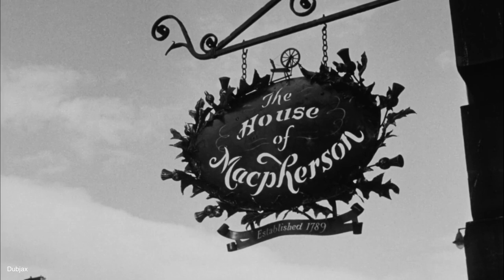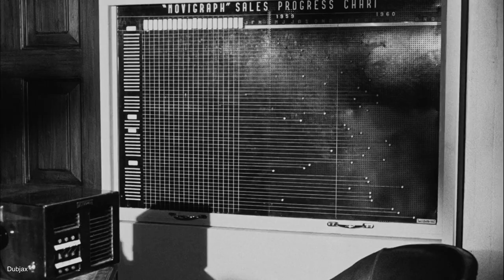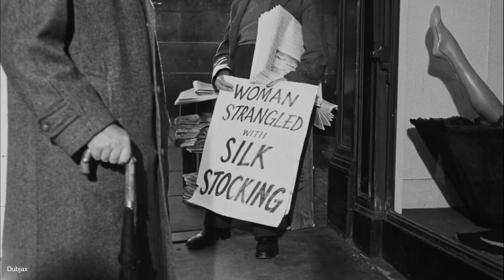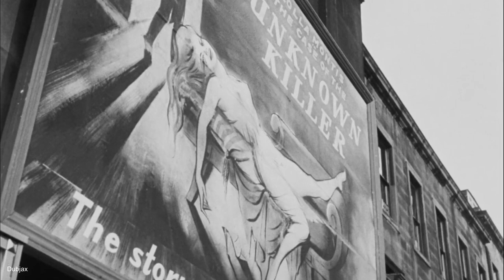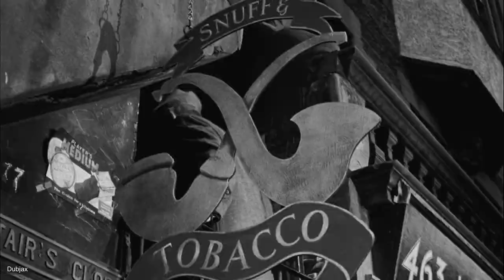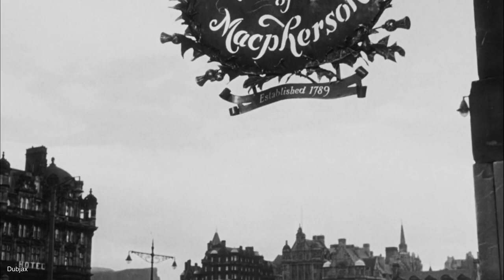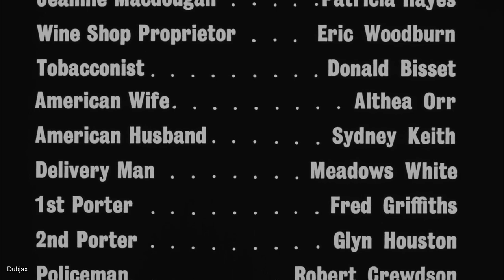The Battle Of The Sexes 1960 Peter sellers, Robert Morley, Constance Cummings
Comedy starring Peter Sellers, Robert Morley and Constance Cummings. The unassuming accountant of an Edinburgh textile works comes up with a surprising solution to the problems his employer is having with an American efficiency expert.